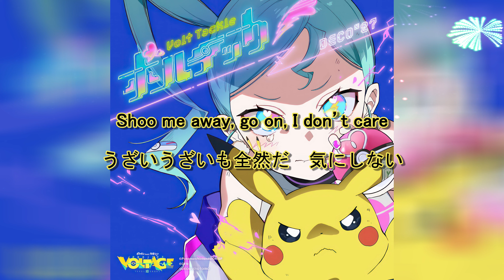DECO27 - Volt Tackle (Feat. Hatsune Miku) (Lyric Video)